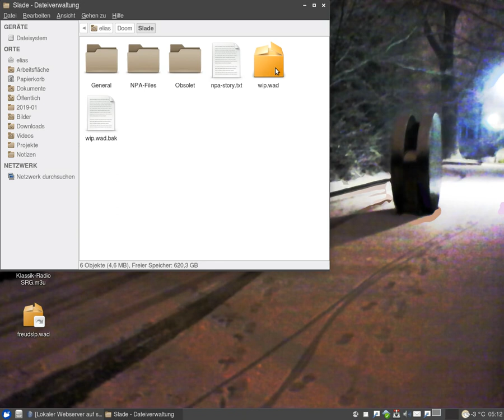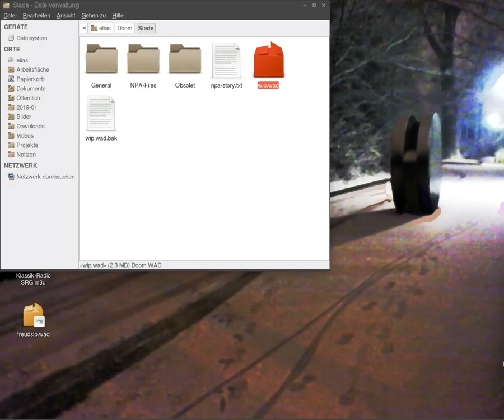DooM 2 – Not Phobos Again – Map01 »Been Here Before« (Alphaversion) ferrtig.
So ganz zufrieden bin ich aber immer noch nicht mit meinem Gemappe… und nein, ich meine nicht die Optik, ich meine das Gameplay. Es kommt mir zu einfach vor. Na ja, ist ja auch Map01.  ;)

(Wenn man nicht weiß, wo der Raketenwerfer liegt, wird es natürlich ein bisschen schwieriger.)

Auch wenn alles so aussieht, als sei es gar nichts besonders: Ich setze einen ZDoom-Abkömmling voraus. (Sonst hätte ich auch nicht in der ersten Map eine Tür öffnen können, nachdem der letzte Baron of Hell gestorben ist.)

Vielleicht gibt es ja demnächst mal einen Download. Aber im Moment ist mir das einfach noch zu dünne.